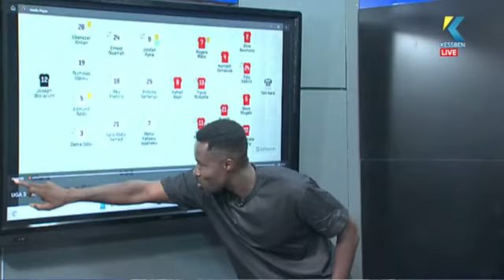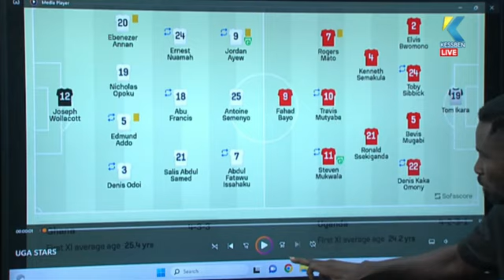BLACK STARS vs. UGANDA: Watch the post-match video analysis, by Newton Lartey (WATCH)